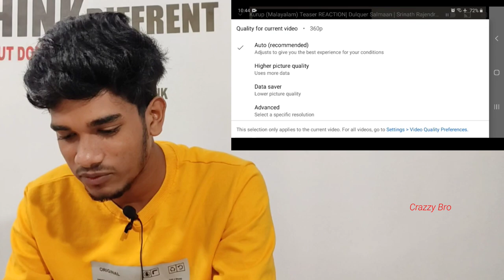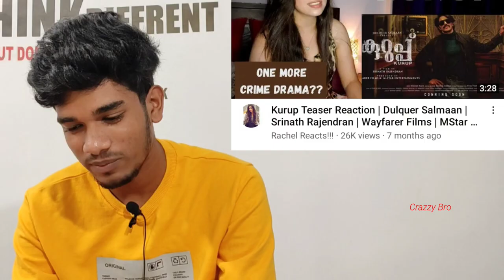Kurup malayalam trailer | reaction | dulquer salmaan | teaser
My Mike : Livik new mike

My Editing Software : Kinemaster

My Thumbnail : PicsArt & pixel lab

🌐 My Used YouTube SCO 🌐

* kurup trailer
* kurup
* kurup teaser
* dulquersalmaan
* reaction video Malayalam
* Malayalam
* Crazzy bro Malayalam
* MALAYALAM